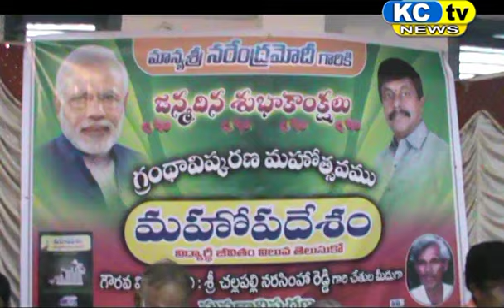KC TV NEWS 17 09 17